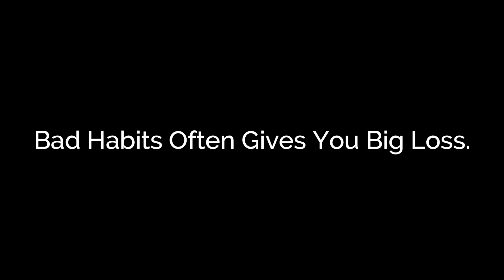BAD Habits | Short Film | iLight Film Present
This short film is based on those people's who have bad habits but they don't leave it and sometimes that bad habits give them big losses, so kindly leave your bad habits to avoid big harm.

▷ Link Instagram For Drone Shots

Tahir Ali

Cinematography by
Raza Suriya

Cast
Zahid Hussain

Produce
Zahid Hussain

Voiceover by
Twinkle Adeel

Inaam Habib
Aman Khan
Talal
Abdullah
Yousuf Rizwan
Najam Ansari
Bilal Rizwan
Umer Shahbaz
Affar Swati